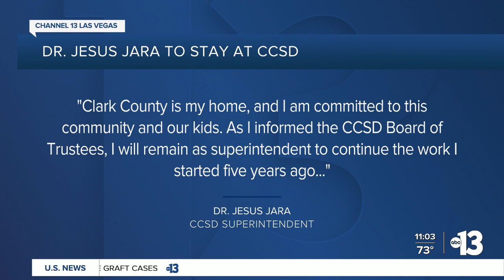CCSD superintendent considered for position in Florida, says he will stay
Dr. Jesus Jara, the superintendent of CCSD, says he was considered for his current position in Florida. However, in a statement he said he is staying in Vegas.